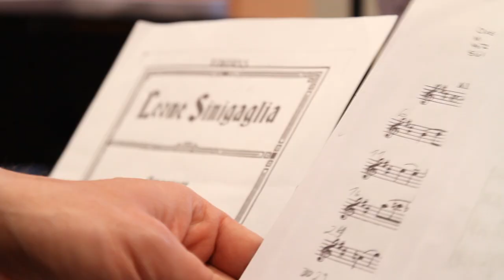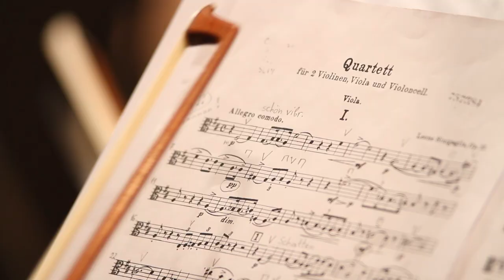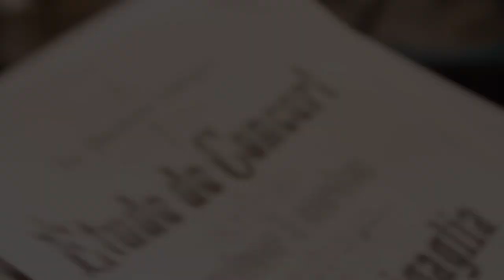ARCHOS QUARTET // DEBUT CD: LEONE SINIGAGLIA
We are the Archos Quartet, a multinational, young string quartet which was founded in November 2009 at the Musikhochschule Lübeck.
The members of the quartet are:
Filip Jeska- violin (Poland) ,
Maria Odvody- violin (Germany),
Radenko Kostadinov- viola (Bulgaria),
Francesca Fiore – cello (Italy).

Our goal is to release the world-premiere recording of String Quartets by the Italian Jewish composer L.Sinigaglia for the Naxos label